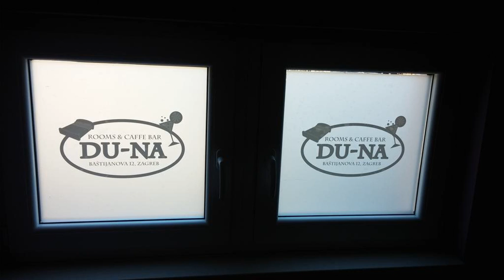Rooms DU-NA - Zagreb - Croatia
Rooms DU-NA hotel city: Zagreb - Country: Croatia

Address: Matka Baštijana 12; zip code: 10000

Featuring free WiFi throughout the property, Rooms DU-NA offers pet-friendly accommodation in Zagreb. Guests can enjoy the on-site bar.  Rooms have a flat-screen TV with satellite channels. Some units have a seating area to relax in after a busy day.

 -- L'établissement Rooms DU-NA propose des hébergements acceptant les animaux domestiques à Zagreb. Une connexion Wi-Fi gratuite est disponible dans l'ensemble de l'établissement. Vous profiterez d'un bar sur place.

 -- El Rooms DU-NA está en Zagreb, admite mascotas y ofrece WiFi gratuita en todas las instalaciones. También alberga un bar.  Las habitaciones cuentan con TV vía satélite de pantalla plana. Algunas disponen de zona de estar.

 -- Die haustierfreundliche Unterkunft Rooms DU-NA in Zagreb begrüßt Sie mit kostenfreiem WLAN in allen Bereichen. Die Bar der Unterkunft lädt zu einem Besuch ein.  Die Zimmer verfügen über einen Flachbild-Sat-TV.

 -- Rooms DU-NA ligt in Zagreb en biedt huisdiervriendelijke accommodatie en gratis WiFi door het hele gebouw. Voor een drankje kunt u terecht in de eigen bar.  De kamers zijn voorzien van een flatscreen-tv met satellietzenders.

 -- Ubicato a Zagabria, il Rooms DU-NA offre sistemazioni accessibili agli animali con la connessione WiFi gratuita e un bar.

 -- Rooms DU-NAはザグレブにあるペットフレンドリーな宿泊施設で、館内全域での無料Wi-Fi、館内バーを提供しています。  客室には薄型衛星テレビが備わり、一部のユニットにはシーティングエリアが付いています。専用バスルーム（バスタブまたはシャワー付）もあり、無料バスアメニティ、ヘアドライヤーを用意しています。  Rooms DU-NAからザグレブ技術博物館まで2km、アリーナショッピングセンターまで3km、ザグレブ国際空港まで12kmです。

 -- Rooms DU-NA旅馆位于萨格勒布（Zagreb），允许客人携带宠物入住，提供覆盖各处的免费WiFi和内部酒吧。  部分客房设有休息区，供客人忙碌一天后放松身心。客房均设有平板卫星电视以及带浴缸或淋浴的私人浴室，提供免费洗浴用品和吹风机。  旅馆距离萨格勒布科技博物馆（Technical Museum in Zagreb）2公里，距离rena Shopping Centre购物中心3公里，距离萨格勒布机场（Zagreb Airport）12公里。

 -- Obiekt Rooms DU-NA usytuowany jest w Zagrzebiu. Na miejscu akceptowane są zwierzęta. We wszystkich pomieszczeniach można bezpłatnie korzystać z WiFi. Do dyspozycji Gości jest także bar.

 -- Гостевой дом Rooms DU-NA, в котором возможно проживание с домашними животными, расположен в городе Загреб. На территории гостевого дома работает бар. Повсеместно гостям предоставляется бесплатный Wi-Fi.